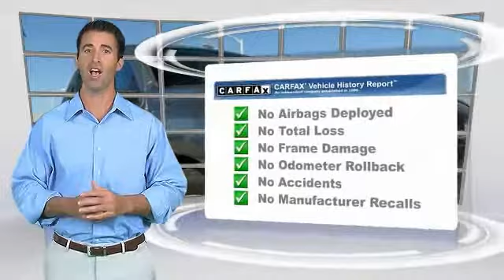2012 Ram 1500 Torrance CA 15205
2012 Ram 1500 SLT

20900 Hawthorne Blvd.

Looking for the right truck? Today could be your lucky day. this 2012 Ram 1500 could be yours.